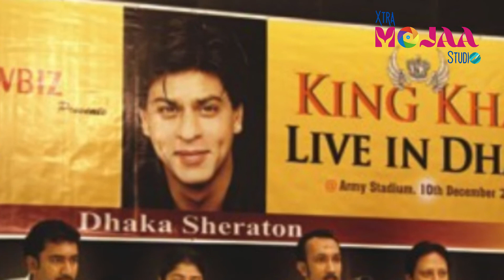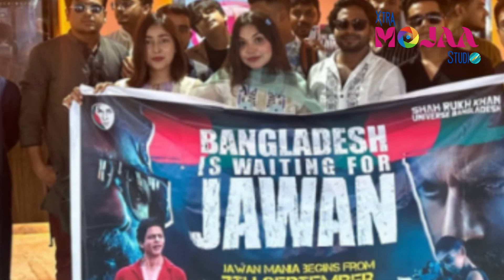কবে ঢাকা আসছেন শাহরুখ খান ? [] HIT THE BIT []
Production: @primebeatstudio2022
Report: Fatema Zohra Suchana
Voiceover: Fatema Zohra Suchana